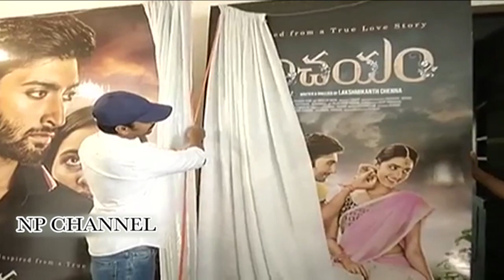'Parichayam' Teaser Launch By Nani || Np Channel